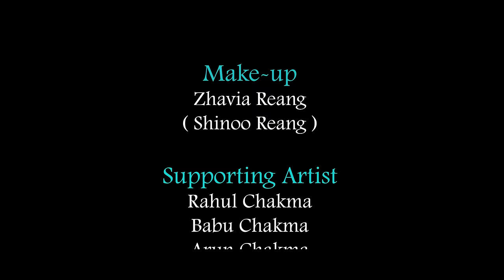REJEI REJEI - BANDANA,ANTOR,MEGHAL,HIRAMOY & PINKI CHAKMA NEW OFFICIAL VIDEO 2023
Audio Credits : Recording Mixing & Mastering by : jatini khorang studio(molshoyham Bru)
Performed by: Hiramoy Chakma & Pinki Chakma
Lyrics :  Hiramoy Chakma

Video Credits :  Produced by : AM PRODUCTION
Directed & choreographed by Kishan & Sonali
Poster design by: Dhanamani Chakma
Cinematography by : Dhanamani & Firoz Chakma
Cast: Bandana, Antor & Meghal Chakma
Supporting Cast : Arun,Arya,Babu,Dharmesh,Rahul Chakma
Makeup by: Shinoo Reang
Location: Tipsy Fizzy  Agartala
Special thanks to  each and everyone who took part in this project  & made it happen.

Follows/
KIng Rhymes /

Note : Reuploading & Distributing of this content is Strictly prohibited